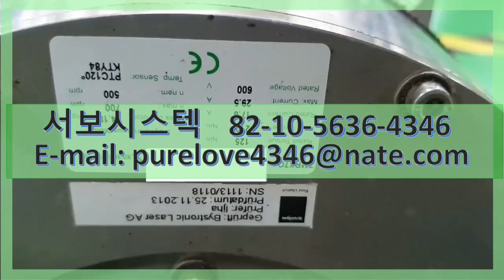HIWIN SERVO MOTOR TMRX7C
TMRX7C